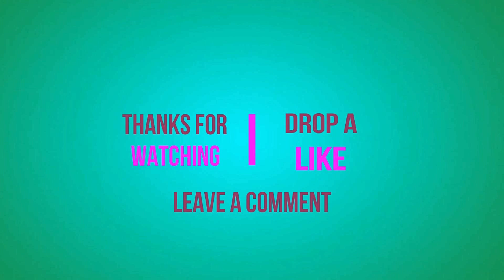Mint Margarita Drink - How To Make Mint Margarita Drink At Home - Recipe By Easy Cooking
Mint margarita is simple and easy drink recipe .its very refreshing in summer .try this recipe at your home !

JOIN US AND GET UPDATES ON OUR OFFICIAL

Mint Margarita Drink
How To Make Mint Margarita Drink At Home
Recipe By Easy Cooking